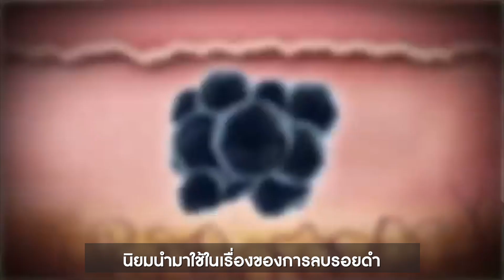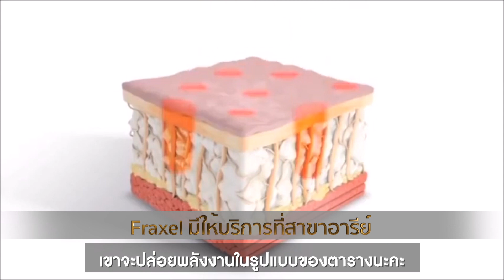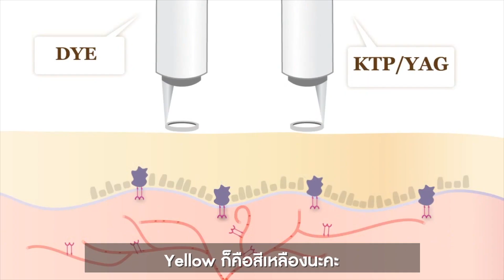🚩เลเซอร์แบบไหนเหมาะสำหรับผิวของคุณ ?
📌 มีปัญหาผิวหน้ามากมาย ทั้งเม็ดสีผิวไม่สม่ำเสมอ ฝ้า กระ ปาน รอยดำ รอยเเดง รูขุมขนกว้างไม่กระชับ และอื่นๆอีกเต็มไปหมด จะเลเซอร์ทั้งทีก็ไม่รู้ว่าโปรแกรมไหนจะตอบโจทย์กับปัญหาผิวของเรามากที่สุด วันนี้คุณหมอพลอยเลยจะมาไขข้อสงสัยกับโปรแกรมเลเซอร์ต่างๆว่าปัญหาผิวแบบไหนเหมาะกับโปรแกรมเลเซอร์รุ่นไหน มาดูกันได้ในคลิปวีดิโอนี้เลยค่ะ

➡️ สนใจสอบถามรายละเอียดเพิ่มเติม ทักหาแอดมินได้เลยนะคะยินดีให้บริการค่ะ 🙏
Line Official Account : @amaranteclinic
📍สาขาบางนา : อเวนิว For you park โซน A ชั้น 2
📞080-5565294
📍สาขาอารีย์ : อาคารบ้านยสวดี (BTS อารีย์ ทางออกที่ 3)
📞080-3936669